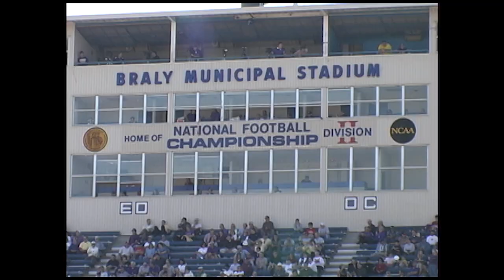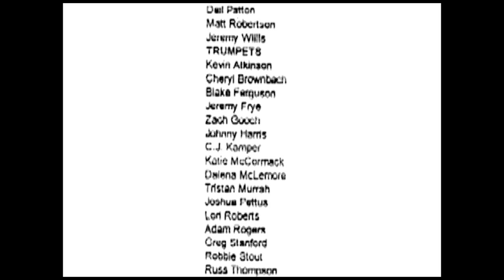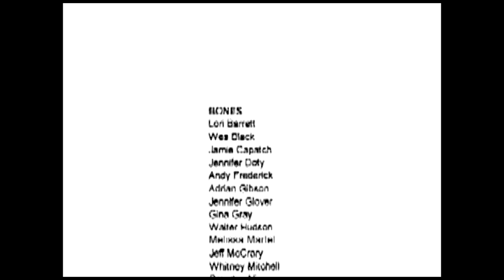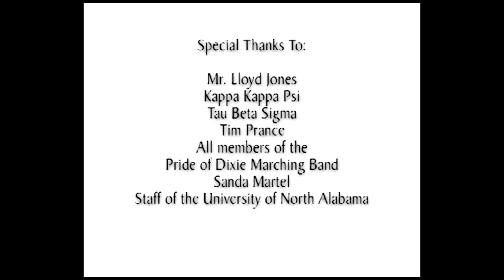2000 UNA POD Video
Lloyd Jones' first year as director and my first experience with the POD.